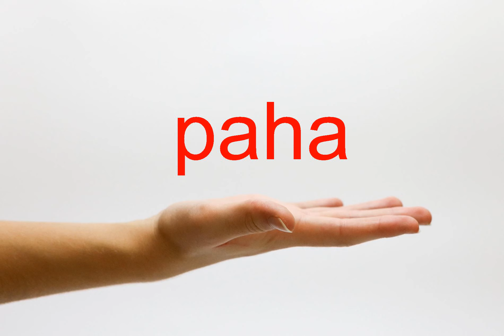How to Pronounce paha - American English